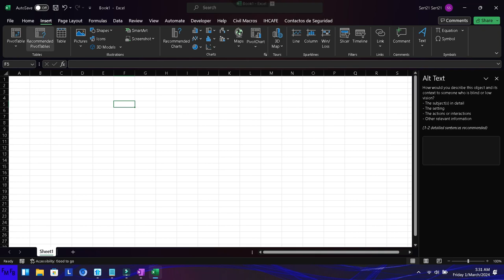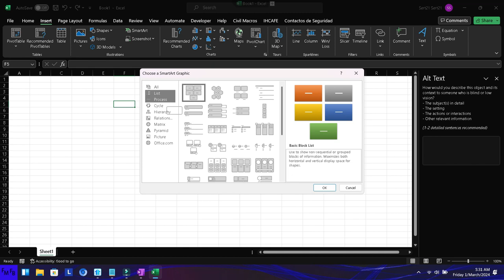How to insert a flow chart in Excel